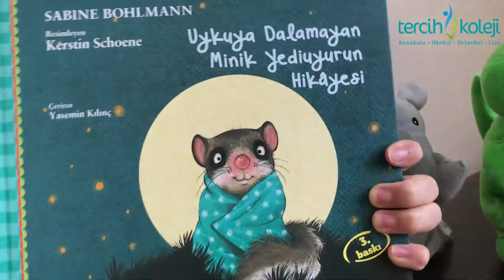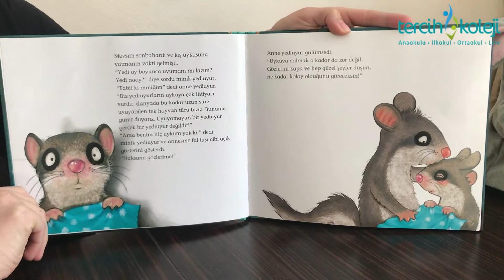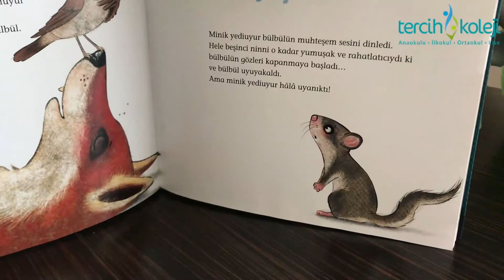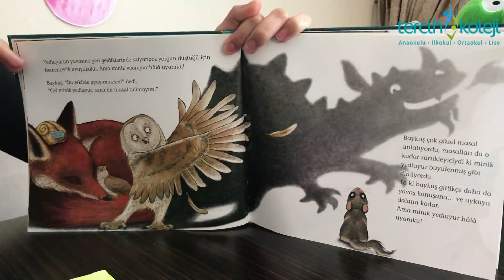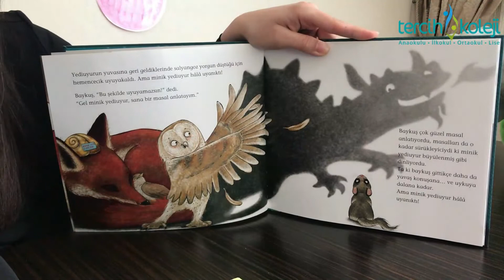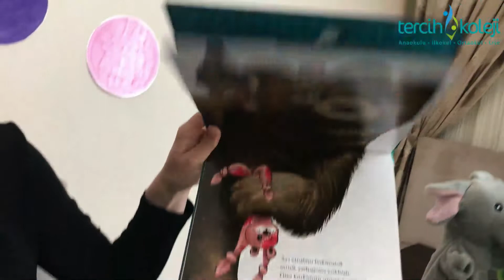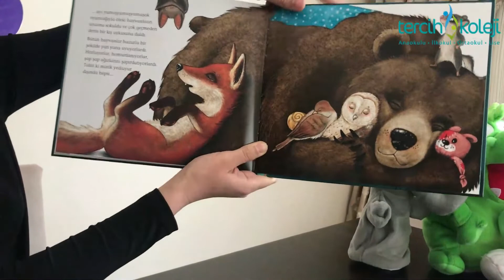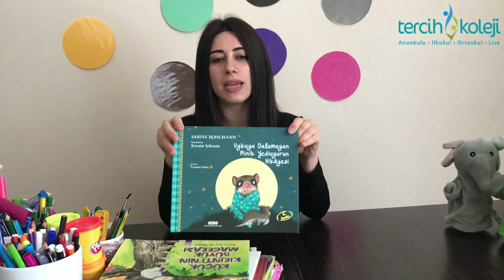5 Yaş Grubu 15 Nisan Çarşamba Hikaye Dinletisi